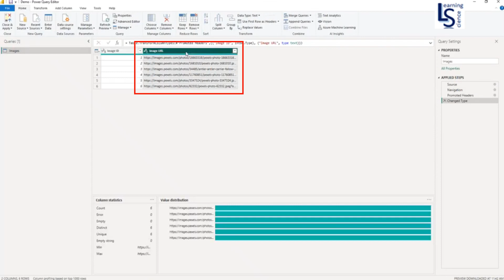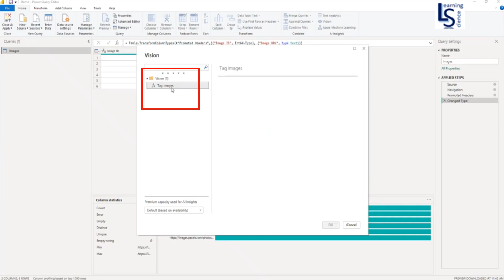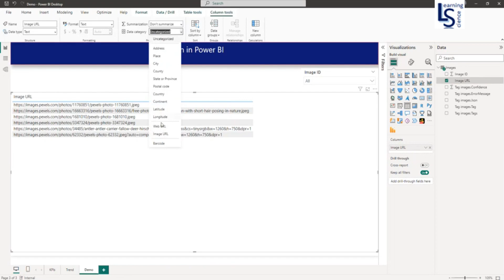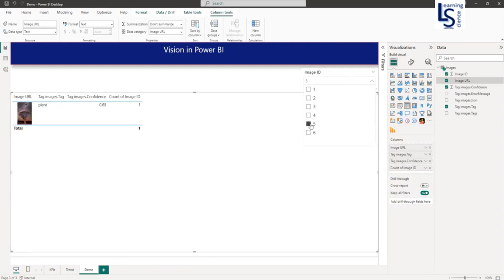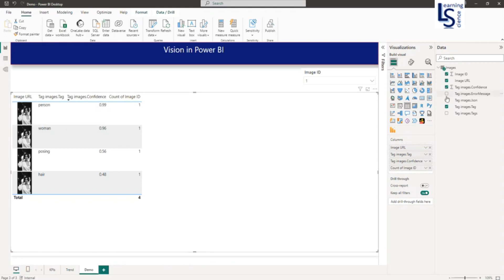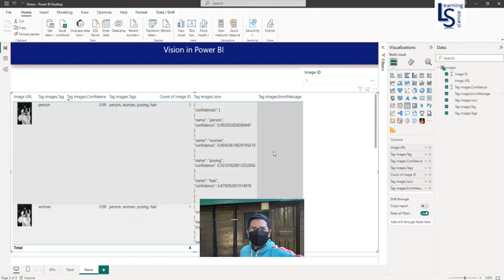AI for Identifying Images in Power BI - Just in Few Clicks | Vision in Power BI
Vision AI Insights in Power BI harnesses advanced image analysis to extract meaningful information from visuals. This integration empowers data-driven decision-making by transforming images into actionable insights, enriching your analytics with visual context. Through this, Power BI enables a deeper understanding of data by unlocking valuable intelligence from visual content.

Image Analysis has the ability to generate content tags for numerous recognizable objects, living beings, landscapes, and activities present in images. These tags aren't arranged in a hierarchical taxonomy and lack inheritance hierarchies. Instead, they constitute a compilation forming the basis of an image description, presented in a human-readable language and structured as full sentences. In cases where tags might carry ambiguity or represent knowledge that isn't universally shared, the API response offers hints to elucidate the tag's meaning within the context of a familiar setting.

What is Vision and how it helps in data analysis? Watch below video.